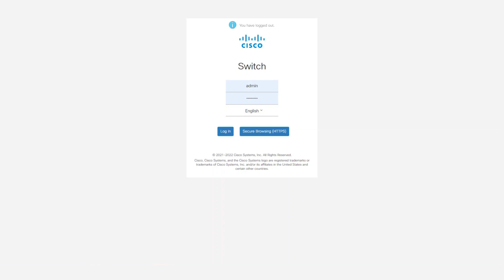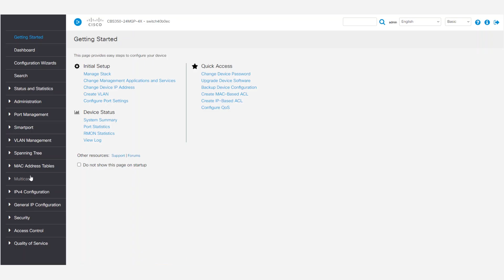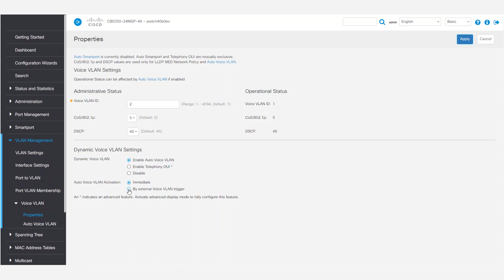Cisco Tech Talk: Auto-Voice VLAN on CBS Switches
In this edition of Cisco Tech Talk, I’ll show you how to configure Auto Voice VLAN on Cisco Business switches.